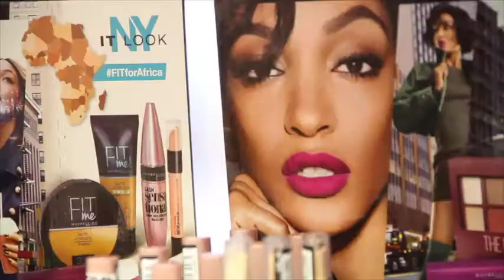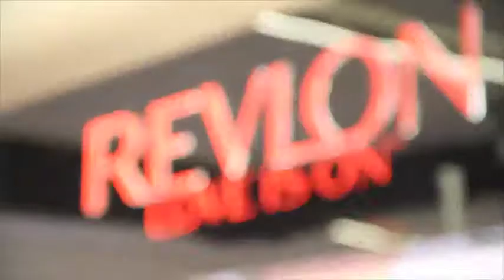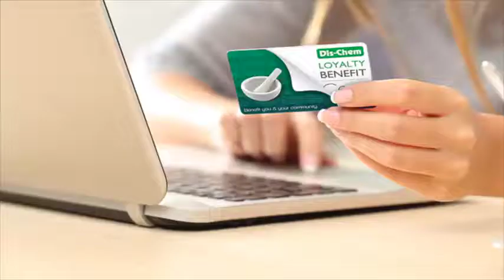Dischem Interview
Chimandy Channel